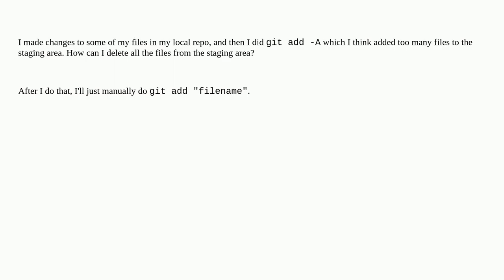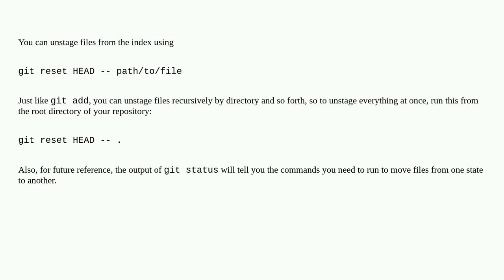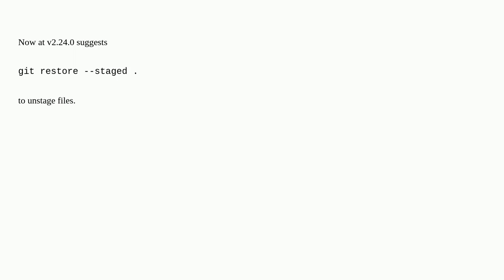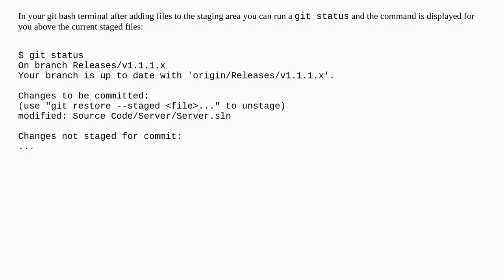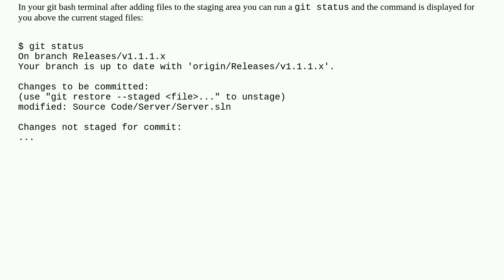How to remove files from git staging area?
A special thanks goes out to the community

  git